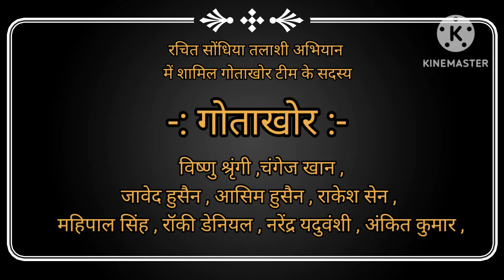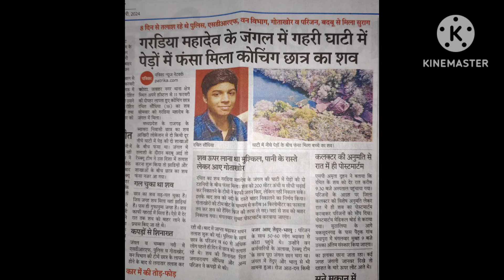जंगली जानवरों के बीच रचित को कैसे तलाश किया गोताखोर टीम कोटा ने ।अंत तक देखिये।